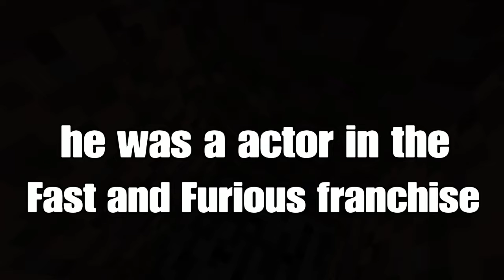R.I.P Paul Walker